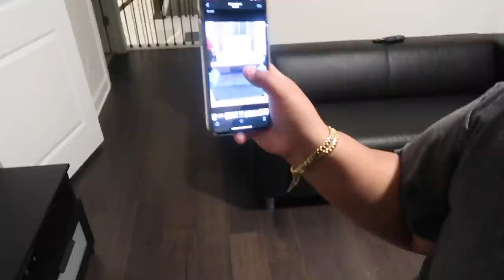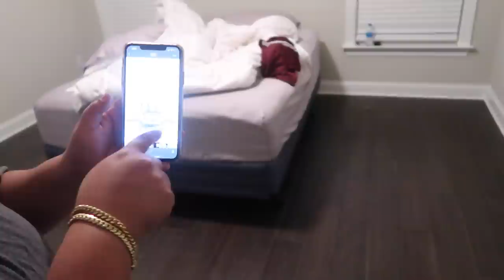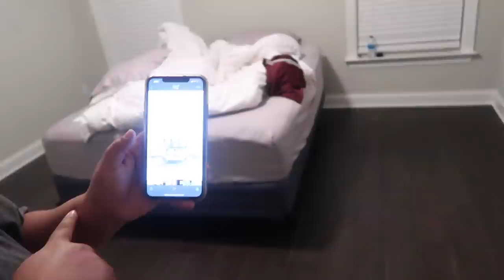PIO PIO IS GOING TO LET ME DO THIS!!! (LEE)